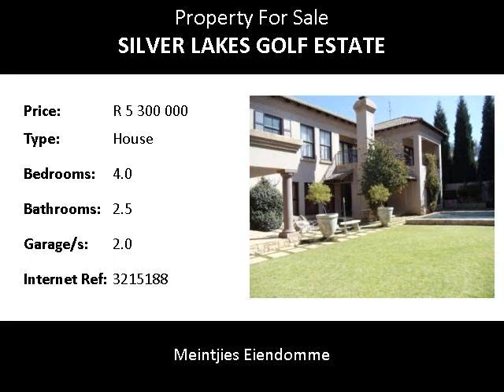4.0 Bedroom House For Sale in Silver Lakes Golf Estate, Pretoria, South Africa for ZAR R 5 300 000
Bedrooms: 4.0
Bathrooms: 2.5
Garages: 2.0
Price: R 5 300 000

Property Description:

3 Spacious living areas leading to covered patio and pool. Pretty as a picture garden. 4 Spacious bedrooms, 2.5 bathrooms. This house offers you privacy and safety in this peaceful lifestyle estate. Make your move right now!

A highly sought after security estate on a championship golf course. The estate is conveniently situated to the East of Pretoria close to the N4 highway  in close proximity to excellent English, Afrikaans and German private schools, medical centers and all the major retail parks. The estate offers a wildlife reserve, walking trails, a clubhouse with restaurant and pro-shop, tennis courts, driving range and a lifestyle to dream about.

Vicinity
Silver Lakes Golf Estate is situated in close proximity to the following mayor shopping centres: Silver Oaks; Hazeldean; Woodlands Boulevard; Menlyn Park Mall; Makro and Food Lovers Market.

Excellent medical facilities are available in the surrounding areas: Pretoria East Hospital (11km); Wilgers Hospital (6km); Hazeldean Intercare Medical Center (2km); Silver Oaks Life4 Medical Center (5km).

There are a number of office parks also in close proximity: Silver Woods; Hazeldean; Tijger Valley; Lombardy and Silver Lakes.